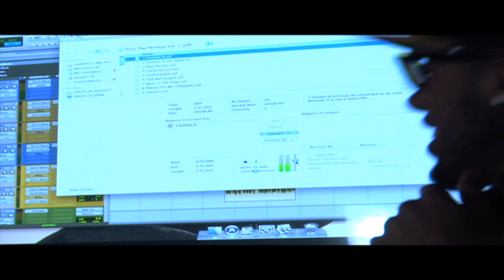Joseph Niquelaus - Exhibit N